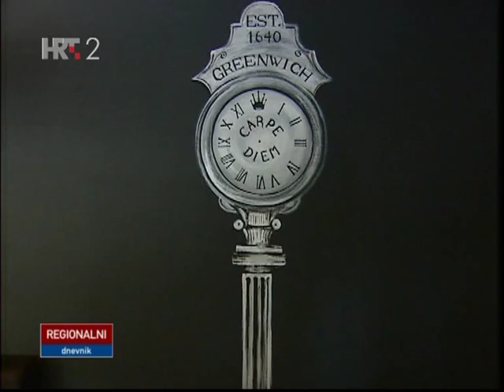Anita Genc oslikavanje zidova - HTV